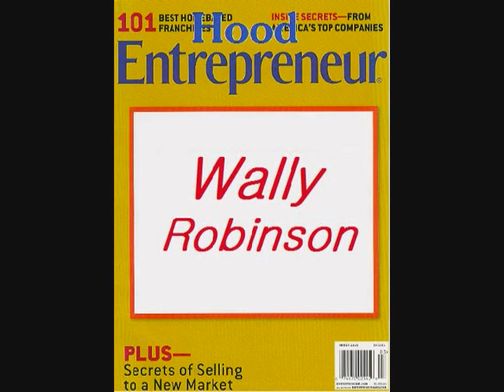Wally Robinson - "Hood Entrepreneur"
Intro:
Wally Robinson, nyeah, nyeah

Verse 1:
Memory lane, back into the past
I used to sell Ritalin in third period class, uh
I made so much criminal cash
that I ascended to the top of the pyramid fast
Young Bernie Madoff, Ponzi scheming
Ninety-percent APR, I yielded
Fresh packs of BEP, dawg, I peeled it
Y'all watched BET, I did the real shit
Pyramid scheme collapsed
I took the money and ran, sorry no strings attached
But if there were, I'd be the puppeteer
You'd be the empty ship, I'd be the buccaneer
Took my Ponzi money and bought Krugerrands
The price of gold exploded due to new demand
That's what happens when you corner the whole supply
Y'all niggas was sleeping, I put in overtime
Not the end of regulation, I stayed on the grind
I was grating cheese, so my pockets were fine
Y'all niggas not even trying, selling rock wasn't flying
Kept transforming my hustle, I was Optimus Prime
Uh, let that marinate for a second
Uh, brace yourself like a broken neck and
Uh, now let me get back to the story
Uh, nah, fuck it, let's just do the chorus

Chorus:
I'm getting the honeys, so I don't give a fuck
I'm making the money, I'll keep selling the drugs, nigga
Because I want to get more
Hood entrepreneur
Hood entrepreneur

Bridge:
I'm getting wealthy, y'all niggas ain't
Y'all niggas' pockets unhealthy, get the fuck out my face
I'm trying to get the money, the money, the money, the money
and the honeys, this shit ain't funny, yeah
This shit ain't funny, yeah

Verse 2:
I remember when I had the dog fighting ring
Had to give it up, wasn't my type of thing
While you suckers were wasting your time wagering
I bought some land and smuggled some dalmatians in
So while you indulged in necrophilia
I fed them, bred them, sold them at a premium
The firefighters really needed them
Intelligent little puppies that were obedient
Nyeah, I'm so expedient
Understand that I'm far right of the median
At least five standard deviants
I've got the recipe, y'all just got ingredients
Chef Emeril when I'm cooking up cash
Took money from the church, I was cool with the pastor
Opportunities you would have passed up
I took advantage of, the loot's in my cash drawer
While you're busy standing there at the corner
I'm at the crib making genetically-altered marijuana
Gregor Mendel, nigga, what up?
I had the best weed in town, shit'll get you fucked up
Only nigga with a beaker and a petri dish
Now I'm flowing through your speakers, I'm an egotist
Your girlfriend is fiending to sink her teeth this
She says she loves you, but in secret wants to sleep with this, why?

Chorus:
Hood entrepreneur
Hood entrepreneur

Chorus:
Hood entrepreneur
Hood entrepreneur